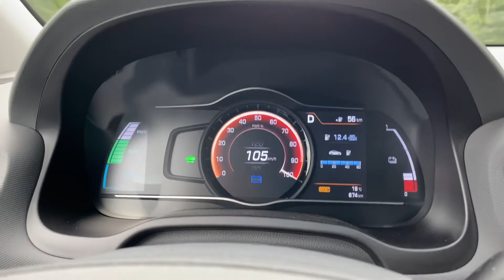Hyundai Ioniq Electric 28kWh 0-130km/h acceleration test